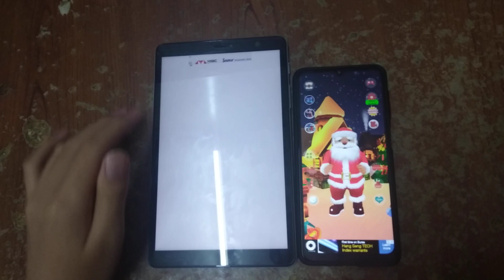My Talking Tom 2 & Talking Santa Claus Echo 483